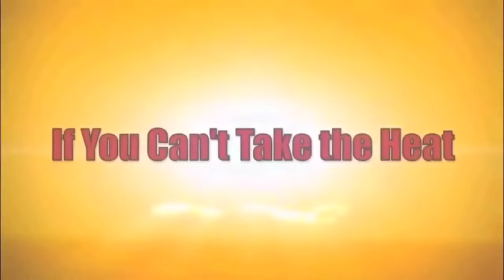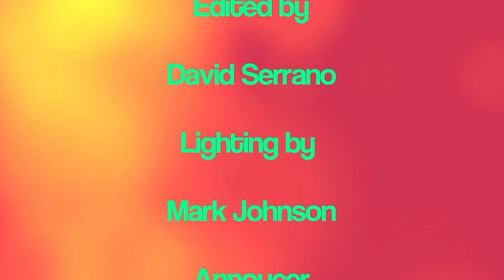The Flames Of Hell's Kitchen Episode #6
A telenovela about the life of Sherry Vine, her manager Gloria, assistant Busted, sexy Latino boyfriend, Diego and Al as everyone else. In this first season, Sherry wins big, loses everything, slips back into a life of drugs, and faces an intervention. The show stars David Serrano, Busted, Patty McKeever and Al McKeever.